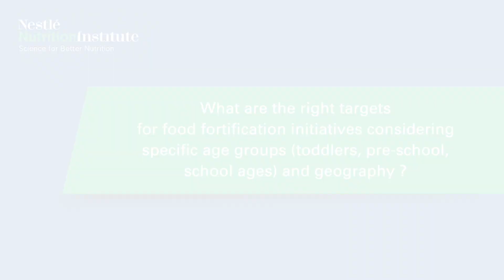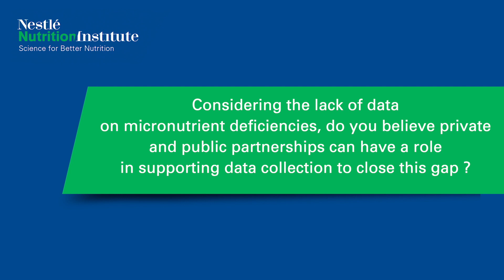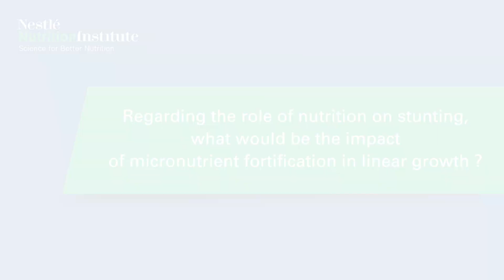Interview with Lynette Neufeld: What is the global landscape of malnutrition in children?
In this interview, NNIW93 speaker Lynette Neufeld discusses the global landscape of malnutrition in infants and young children.

Malnutrition during the first years of life has immediate adverse health consequences and impairs long-term health and capacities.  Children born small and those who become undernourished in early life are at higher risk of dying and are more susceptible to illness.  Poor linear growth – stunting is associated with several physical and cognitive consequences and affects over 150 million children worldwide, one third of whom live in India. Over 50 million children are wasted, half of whom live in South Asia, yet 5.4 million of the world’s 38.3 million overweight or obese children also live in South Asia.  In this presentation, Lynnette Neufeld explores trends in prevalence, progress and determinants of malnutrition in infancy and young childhood.

to view all the content from NNIW93 the 93rd Nestlé Nutrition Institute Workshop - The Global Landscape of Nutrition Challenges in Children.